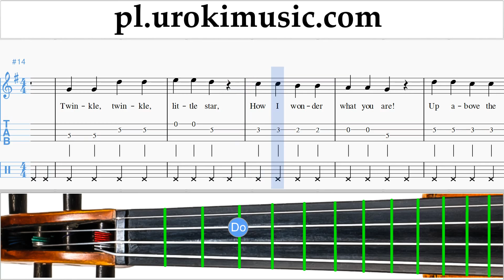Nauka Gry Na Skrzypcach Twinkle Twinkle Little Star Nuty Poradnik Część 2 um-b352